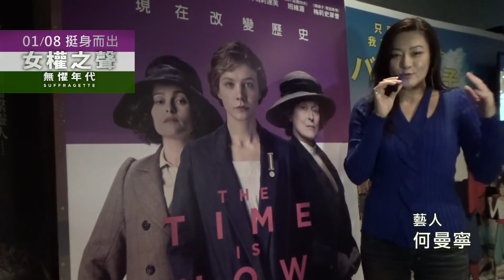挺身而出《女權之聲：無懼年代》何曼寧推薦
感謝 藝人何曼寧 推薦
1月8日電影正式上映
大家挺身而出支持好電影！